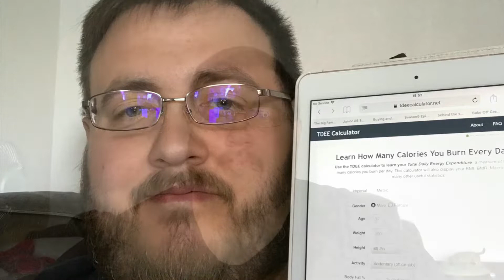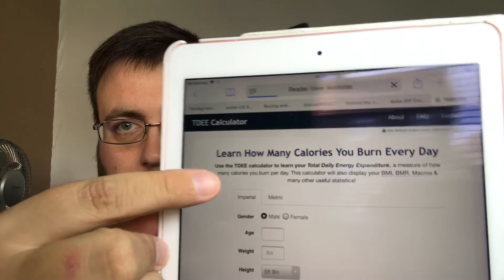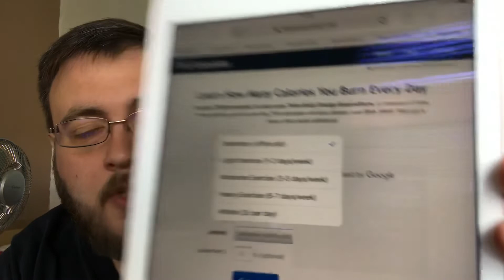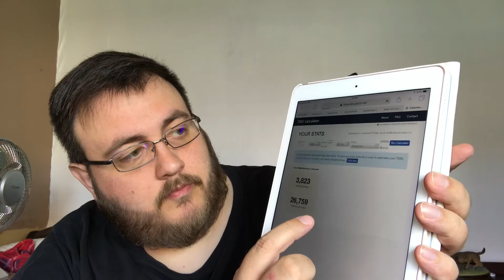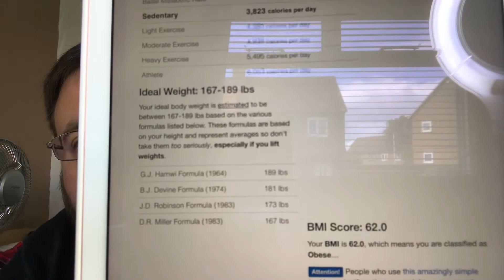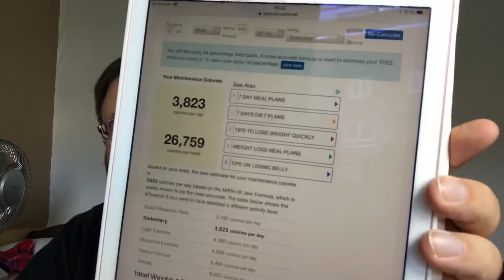How To Work Out Your Calorie Requirements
Weekly Weight Loss VLOG and Weight Loss topic Discussion.
This week I show you how to work out the amount of calories you require to lose weight.

This Weeks Weight Loss = 3 lbs